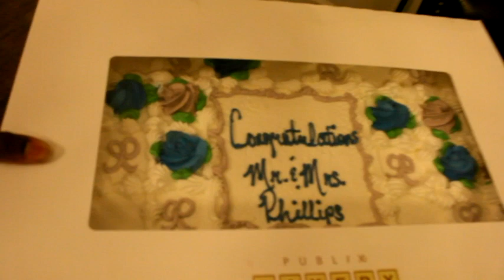Best proposal of 2016 guaranteed to cry & smile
Featuring Jason Derulo song Marry me and Other side song!